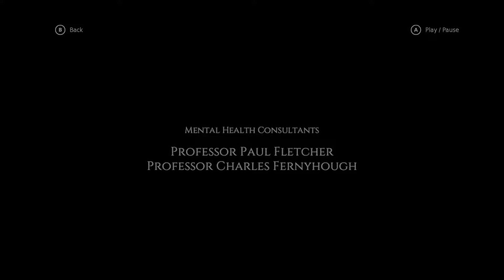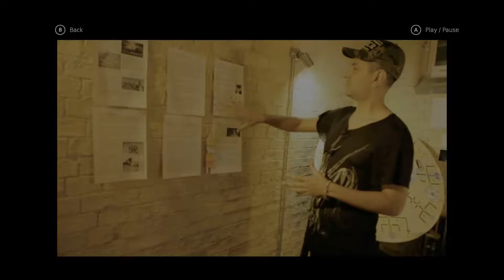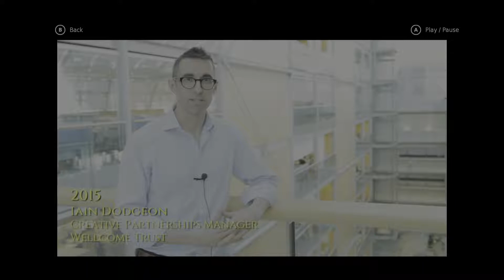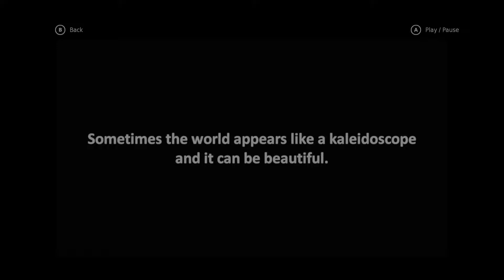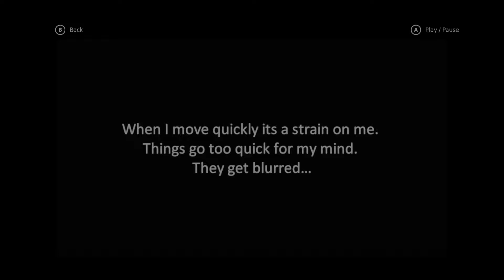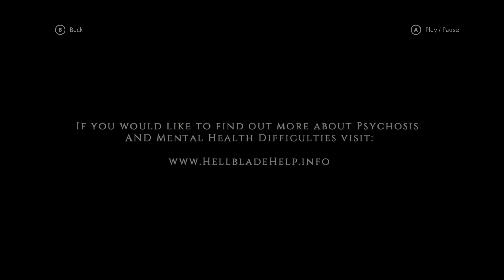Hellblade: Senua's Psychosis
Hellblade Feature with behind the scenes glimpses regarding the making of Hellblade Senua's Sacrifice.